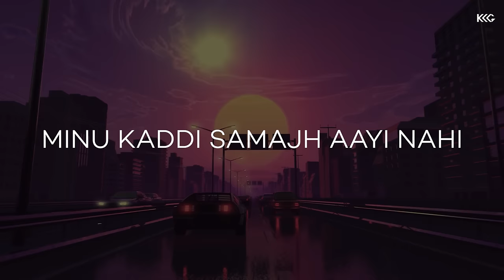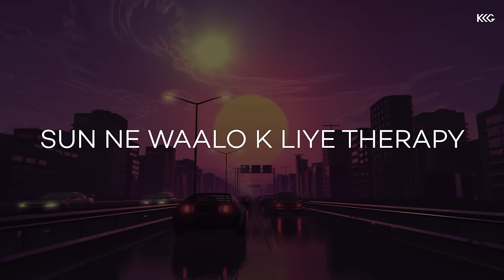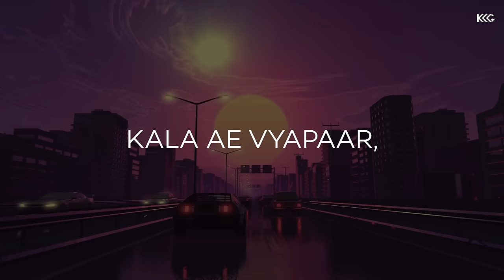Sikander Kahlon - Cash Money ft. IKKA | Andy Grewal (Lyrics Video)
Performed by Sikander Kahlon & IKKA
Engineered by Andy Grewal

Lyrics Video by Gurveer Singh

Available Everywhere 🎤🎼🎹

Amazon Prime Music